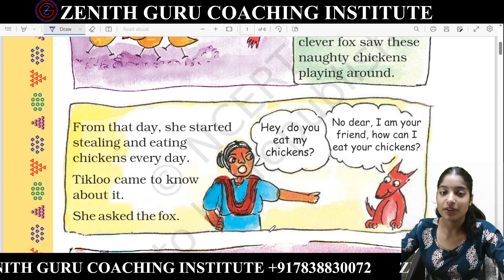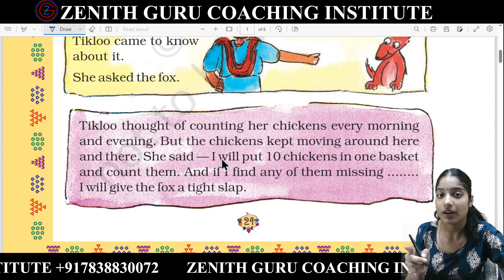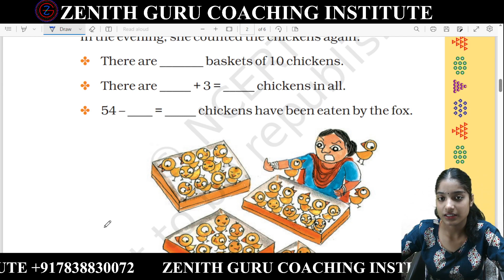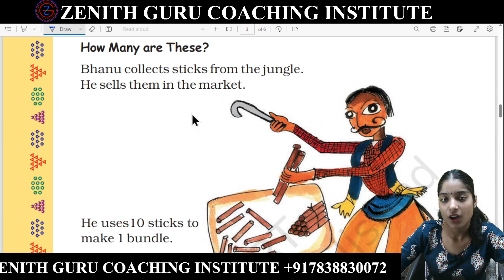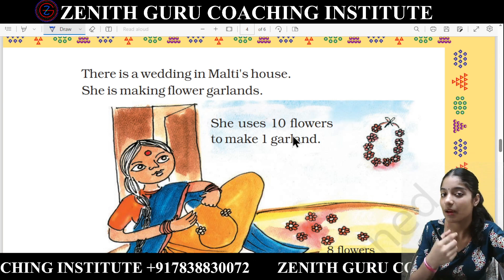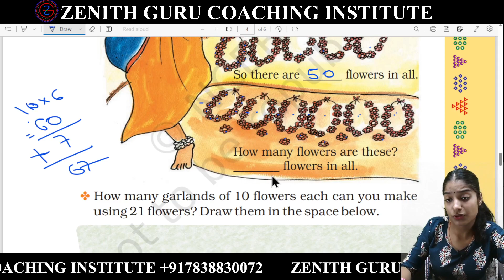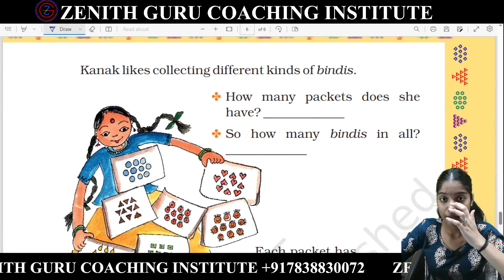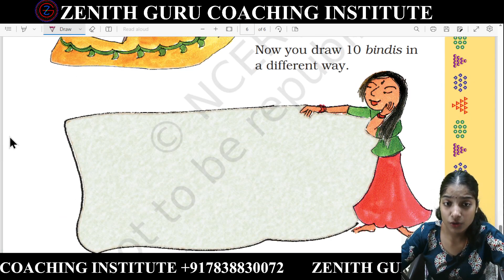Counting In To Class 2 Chapter 4 Maths Magic || Khel Khel Me Sikho || By Anjali Ma'am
🌴 For Class 2nd Study Material, Teaching Pdf And Notes You Can Connect Our WhatsApp Group. Kindly, Use  The Link Provide Below :-

 and we will take appropriate action...
THANKS